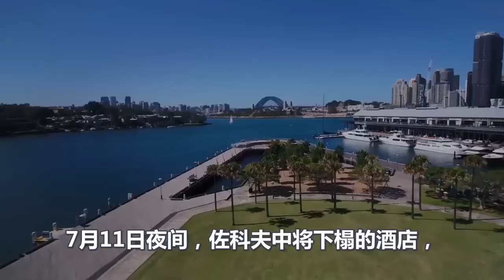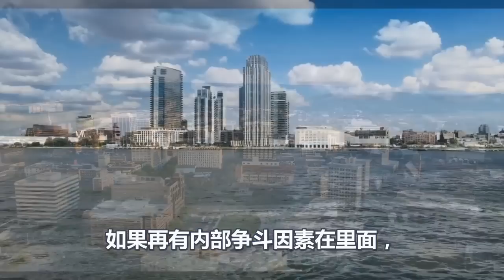美欧吃准普京无力回天、俄罗斯惨遭重大打击、